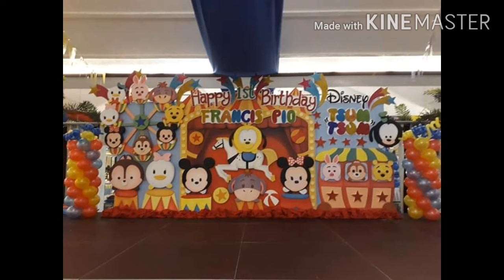Mickey&Minnie theme party